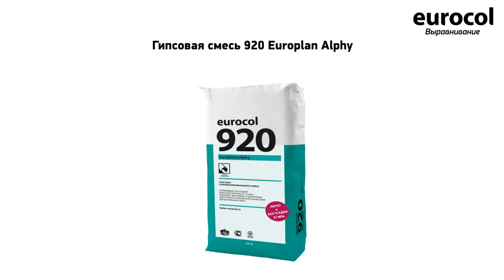Eurocol выравнивание основания c помощью 920 Europlan Alphy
Видео материалы "Eurocol выравнивание основания c помощью 920 Europlan Alphy"